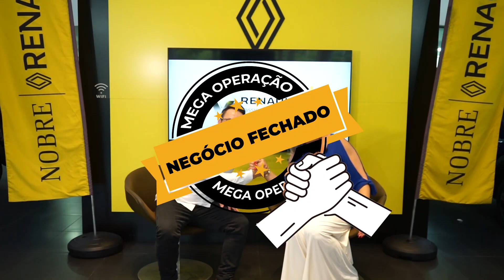RENAULT NOBRE - SAIA DE CARRO NOVO COM A MEGA OPERAÇÃO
Saia de carro novo com a mega Operação negócio fechado! Ofertas exclusivas!

📍Av. Governador Carvalho Pinto, 2505, Vila São Geraldo- Penha- SP
📍Av. São Miguel, 9001, Vila Norma- São Miguel Paulista - SP

Traga a sua empresa para fazer parte do programa que mais vende na TV Anuncie com a gente E-mail

📺 Assista ao nosso programa na TV Band Vale nas manhãs de sábado e domingo, e de segunda à sexta às 14:00!